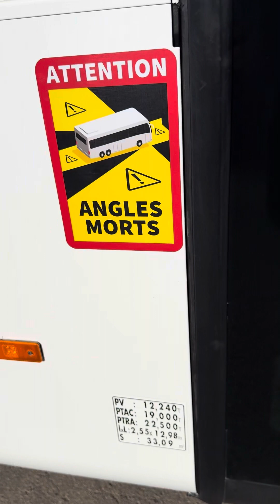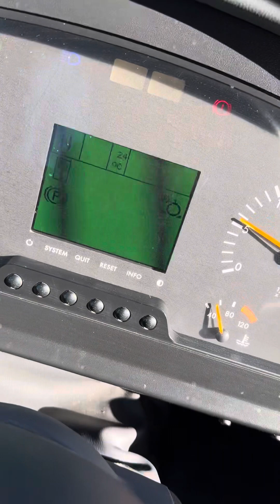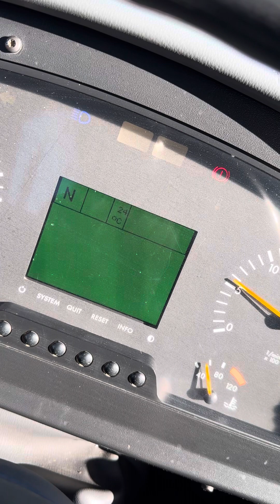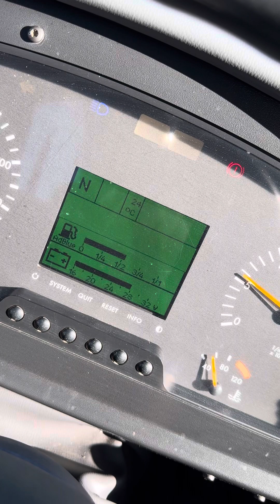Mercedes intouro om 457 model 2012 eur5 Toni-2004eood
Perfect zf transmision klima 2012 eur 5
Our company Tony 2004 Ltd. can help you get absolutely all necessary documents for export, import, transit numbers, insurance, COC documents, Euro 1 certificate tel-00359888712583 Viber WhatsApp